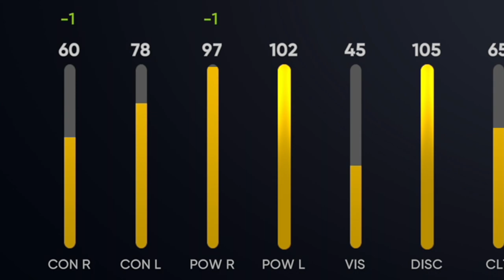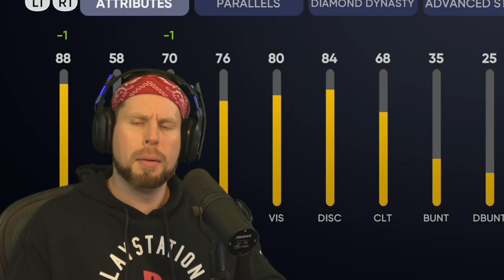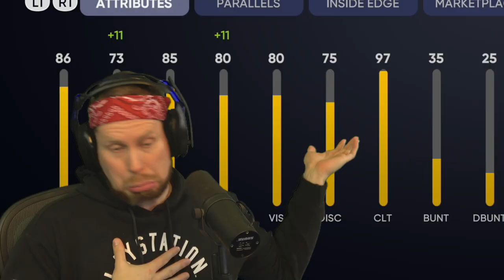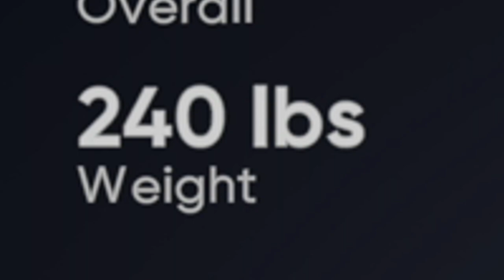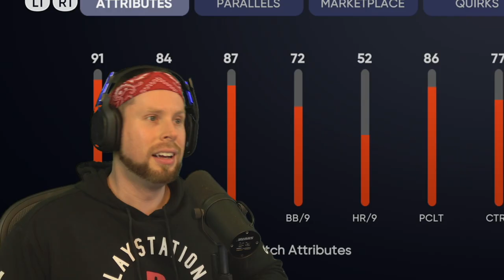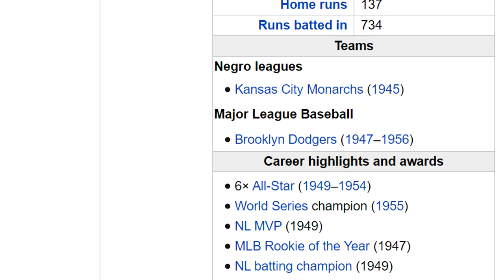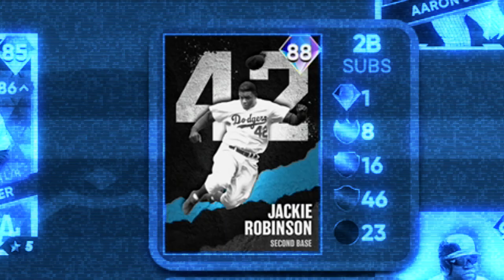MLB the Show 21 NBA 2K21 Draft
Troydan tries to draft an MLB the Show 21 Diamond Dynasty team with the help of NBA 2K21